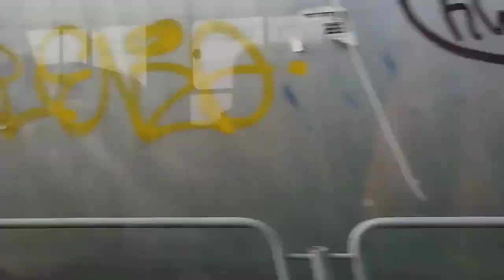поездка на трамвае КТМ-28 ( 71-628-01 ), ( 2023 г.в ), борт 0096, маршрут 3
поездка на трамвае КТМ-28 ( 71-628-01 ) маршрут№3 ЧМК  дк Колющенко

предприятие ООО челябгэт ( ЧГЭТ )

стоимость проезда 35 рублей по транспортной карте льготы 14.50 по безналу 29 рублей

завод изготовитель Усть-Катавский вагоностроительный завод уквз

двигатель ТАД-21
система управления МПСУ
мощность двигателя кВт В 248
номинальное напряжение электрического тока тяговых двигателей В ???
кол-во мест общее/для сидения ???